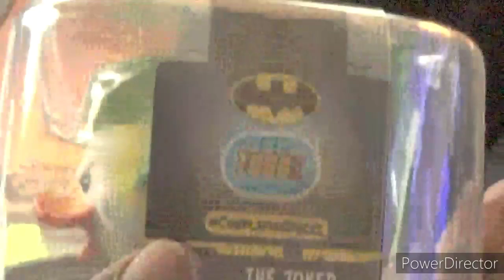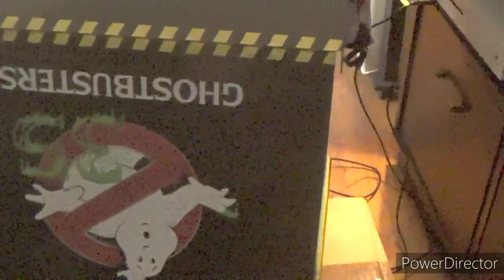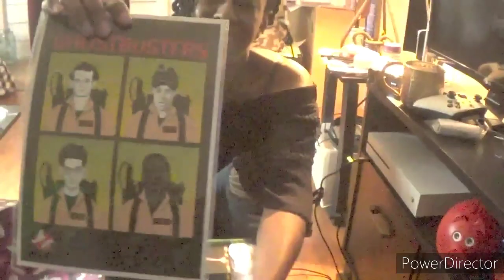Gamestop mystery box unboxing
Bornreepa unboxing